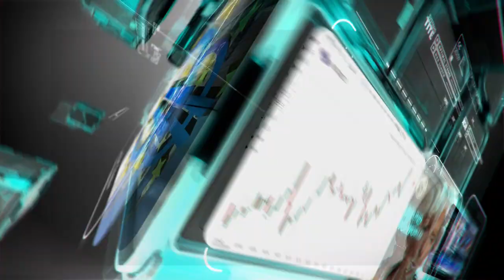التحليل اليومي للأسواق العالمية 13 اغسطس 2020